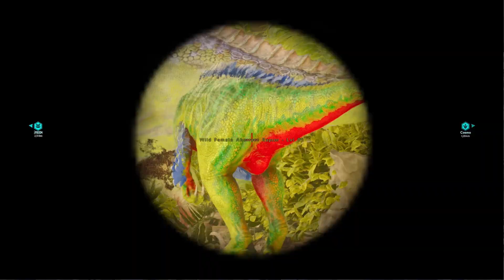ASA Adventures Part 77 Aberration